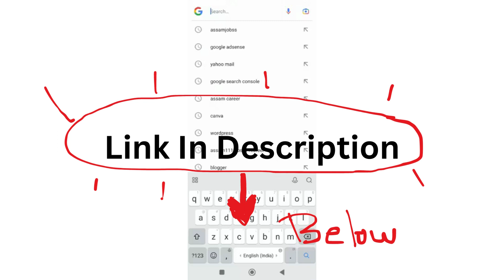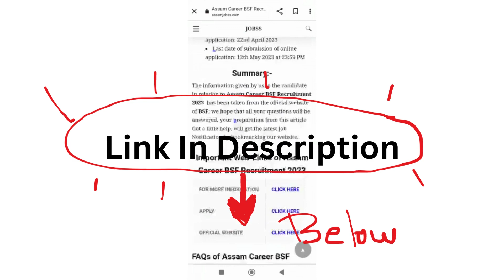Assam Career : Indian Institute of Technology (IIT) Guwahati Recruitment 2024-Check Post, Age